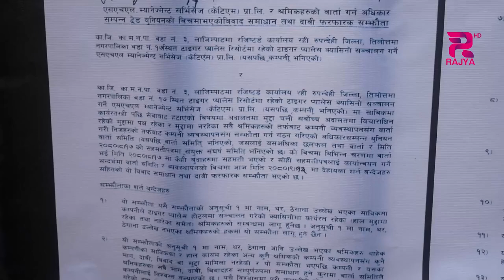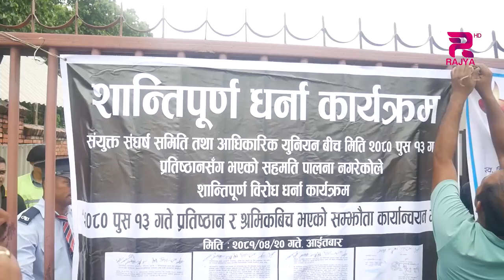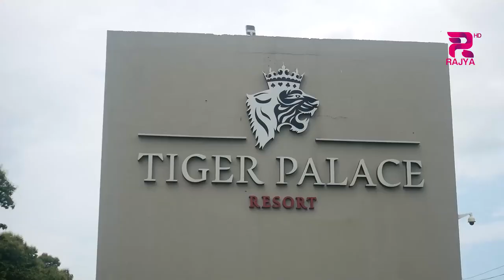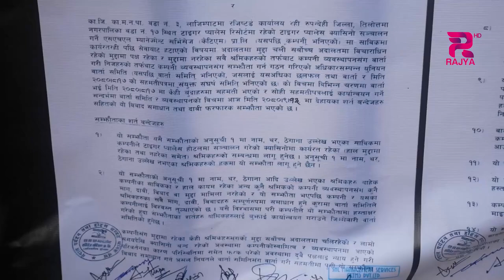एनआरएनको लगानीमा खोलेको 'रोयल टाइगर क्यासिनो' बन्द